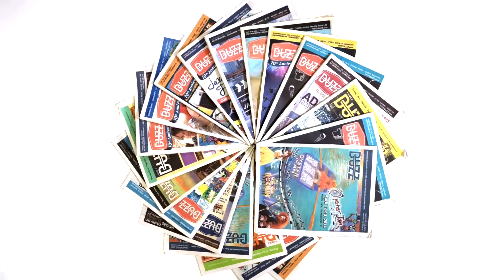The Quick Law Group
Jacksonville's premire Divorce and Family Law for Women Only.